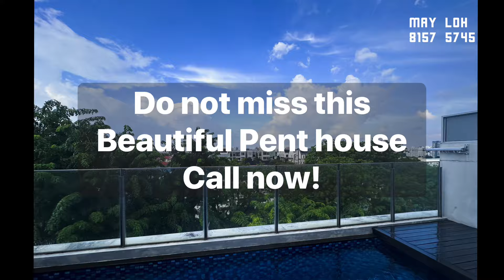Pent house unit @ kovan 1,087sft 2+s unit, Renovated with awesome views!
A tastefully renovated Penthouse unit with unblock view for sale in the heart of KOVAN

🏠 2 bedder plus study duplex. 🏠

✔️ Freehold!!! 🎯
✔️ Penthouse unit + sky terrace 🌠
✔ Lift landing
✔ Superb Windy Unblock view
✔ 1087 sft
✔ 2 functional bedrooms, 2 bathrooms
✔ Efficient & spacious layout 👍
✔ No wasted space
✔ Tastefully renovated
✔ Quiet & serene environment
✔ Min away to various amenities such as Eateries, NEX, serangoon MRT Station and many more! 🚇
✔ Affordable pricing
✔ Privacy unit

Click 'tag', 'share' and 'like' so that your friends and relatives do not miss out on these fantastic apartments.